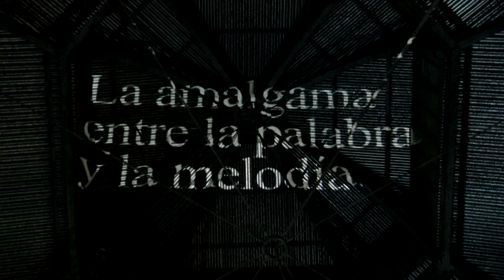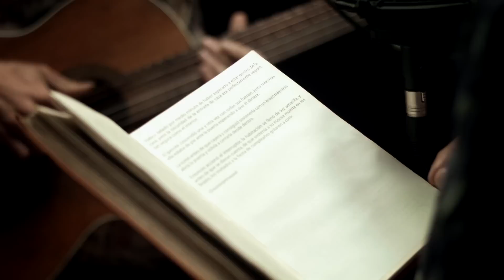Cuenta Conmigo - Eric Mandarina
Un artista le pone música a un cuento. La amalgama perfecta entre música y literatura, con la mejor calidad de imagen y sonido. Julio Leiva elije el texto, Eric Mandarina pone la música. Escuchá éste y todos los capítulos cuando quieras en VORTERIX.COM.